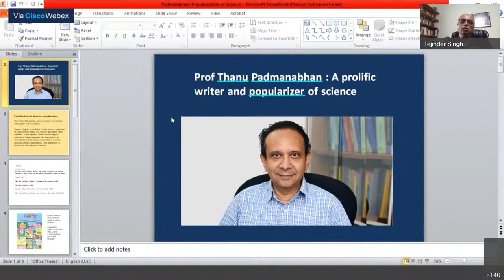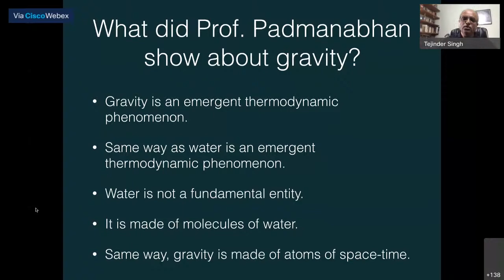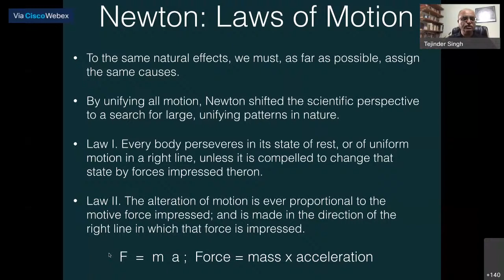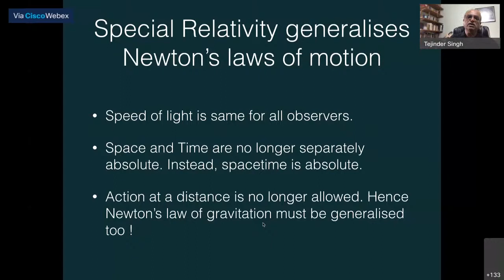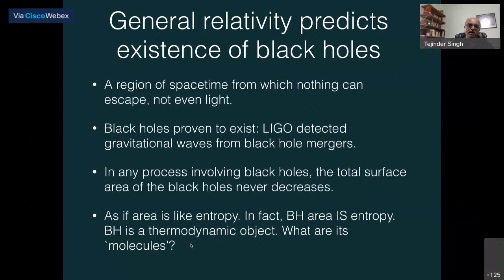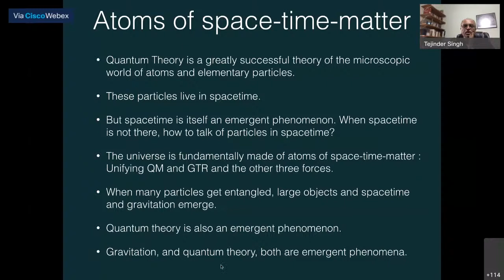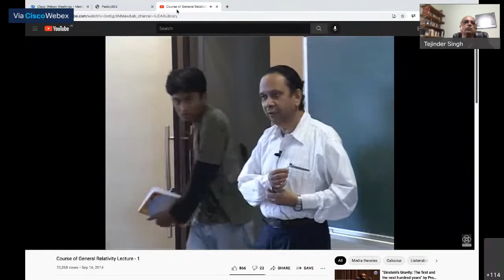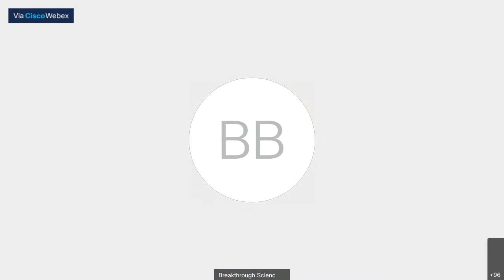Webinar: 'Gravitation: From Newton to Padmanabhan and Beyond'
Webinar in memory of Prof. Thanu Padmanabhan:
Topic:
'Gravitation: From Newton to Padmanabhan and Beyond'
Speaker:
Prof. Tejinder Pal Singh
Department of Astronomy and Astrophysics, Tata Institute of Fundamental Research, Mumbai

Date and time: 14th November, 2021, Sunday, 3 pm.

Organised by
BREAKTHROUGH SCIENCE SOCIETY